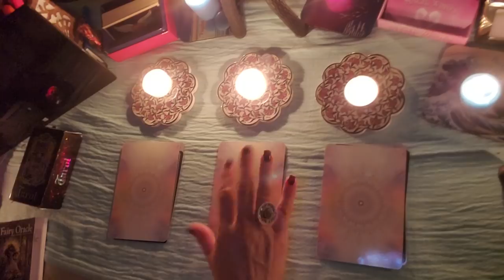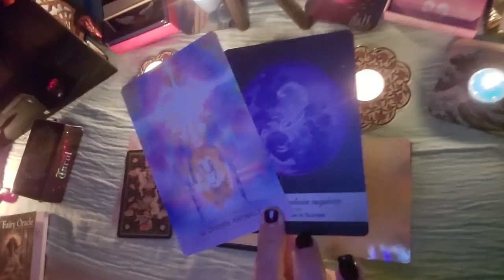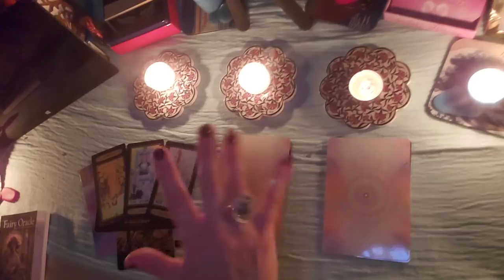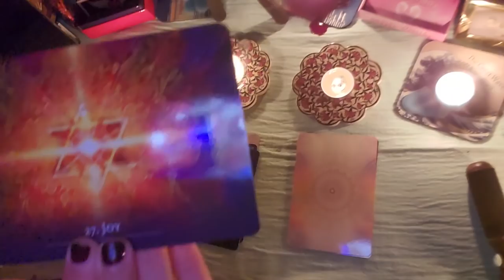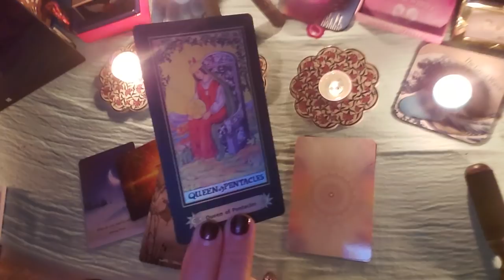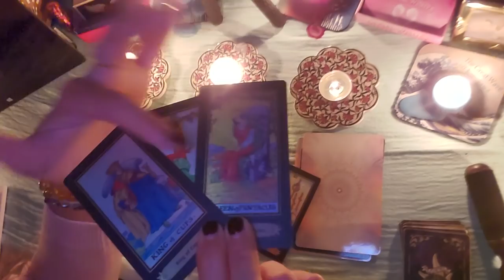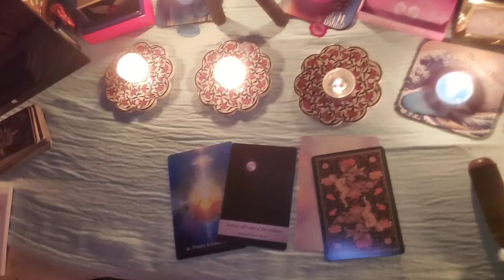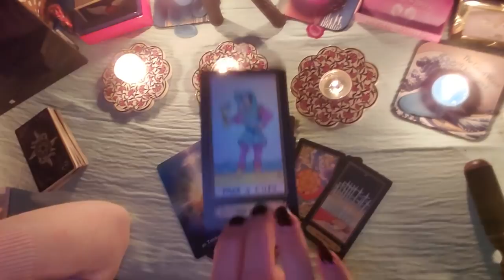3 Possible Outcomes: WATCH to find out your future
Pick a card: Special Halloween trick or treat addition from Born without Boundaries
TIME STAMPS:
Group 1 - 2:46
Group 2 - 18:48
Group 3 - 37:46

RECORDED  $100